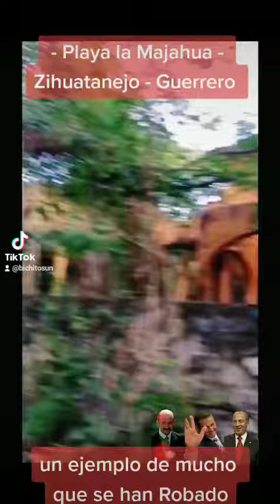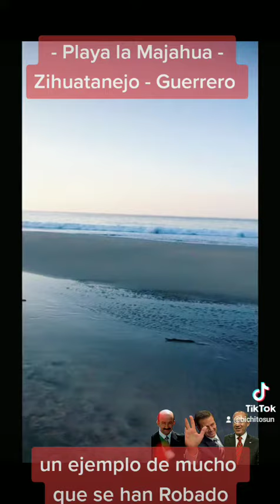SALINAS DE GORTARI - TIENES QUE VERLO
*CONTIGO - HASTA el FINAL del CAMINO* - Te APOYO DESDE mi CANAL de YOUTUBE - COMPARTIENDO INFORMACIÓN - DIRECTA - ES UN VERDADERO HONOR - ESTAR CON OBRADOR VIVA - EL PADRE DE LA CUARTA TRANSFORMACIÓN PACÍFICA DE MÉXICO -